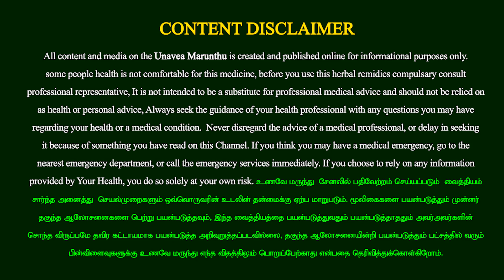10 நோய்களுக்கு ஒரே மூலிகை சாறு அருகம்புல்லின் அதிசயம், உடல் எடையை குறைக்கும் சிறந்த ஜூஸ்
இப்படிக்கு
உணவே மருந்து
10 நோய்களுக்கு ஒரே மூலிகை சாறு அருகம்புல்லின் அதிசயம், உடல் எடையை குறைக்கும் சிறந்த ஜூஸ்